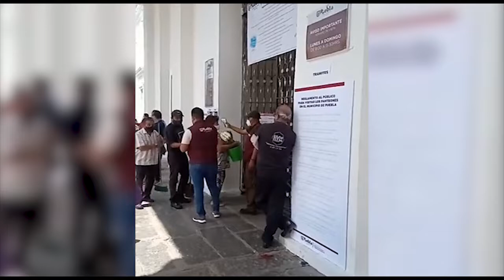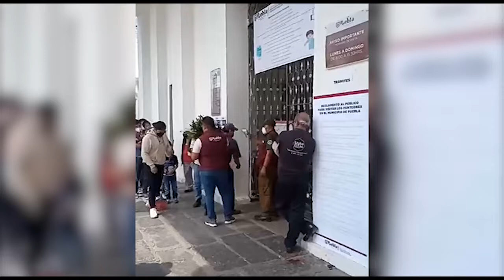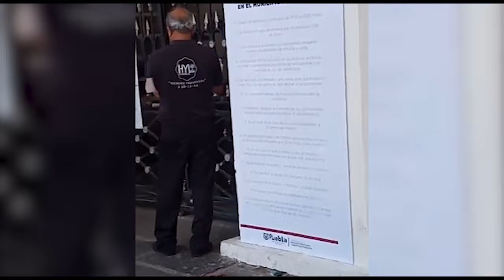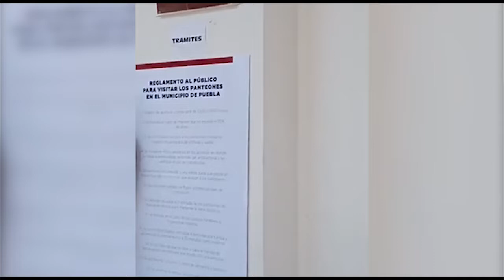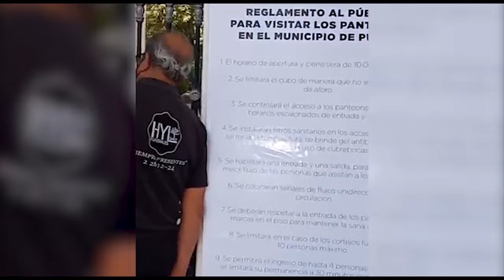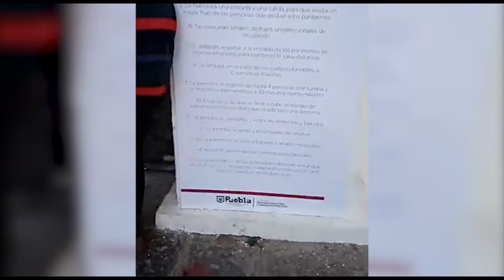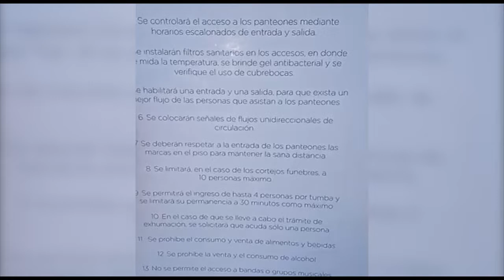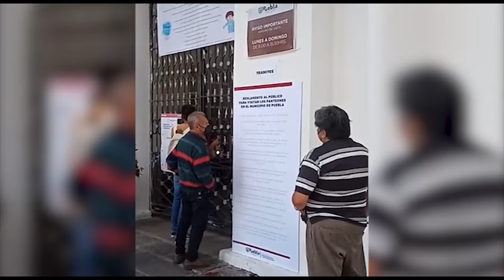Reabren panteón municipal de Puebla.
Este 24 de junio reabren los panteones municipales de Puebla.